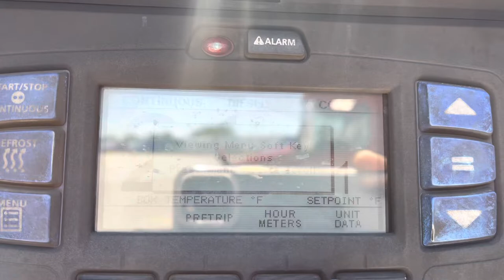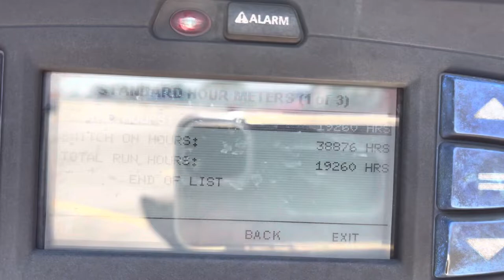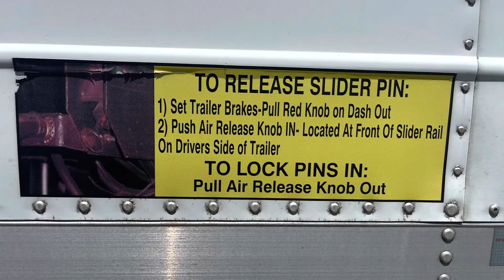2013 Wabash Reefer/Carrier Unit For Sale